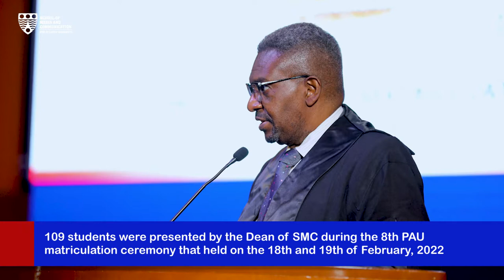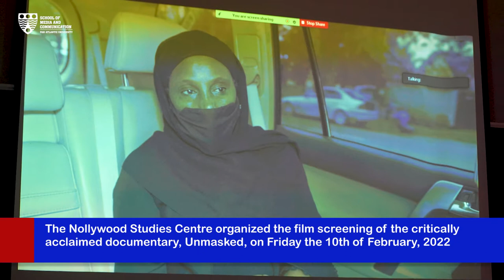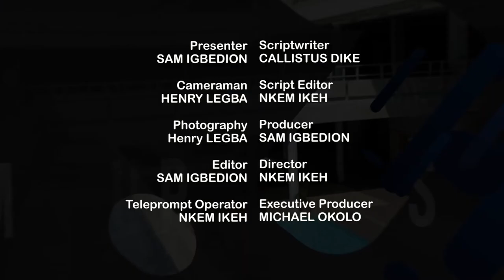SMC-PAU News | Feb 2022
This is the School of Media and Communications Monthly News for February 2022.

Some of the stories covered include the 8th PAU Matriculation Ceremony at the Lagos Business School and the screening -- in Pan-Atlantic University -- of Femi Odugbemi's documentary title Unmasked: Leadership, Trust and the Covid19 Pandemic in Nigeria, .